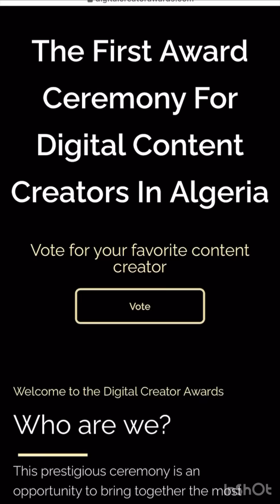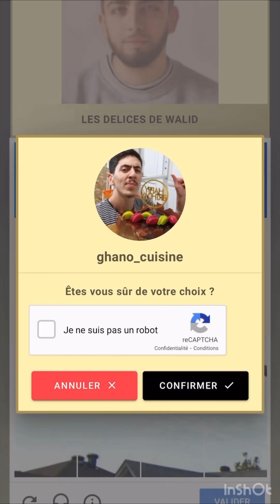نوضي حضريهم حالة بلا ماتسقسي رايحين يهبلوا عليهم 😍 كاساديا باللحم ساهلة ماهلة و بنتها لهبال تع دنيا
مرحبا بيكم في قناتي على اليوتيوب

المقادير:
3 كيسان فرينة
م ك خميرة الخبز
م ك سكر
م ص خميرة الحلوى
م ص ملح
ربع كاس زيت
ماء دافي